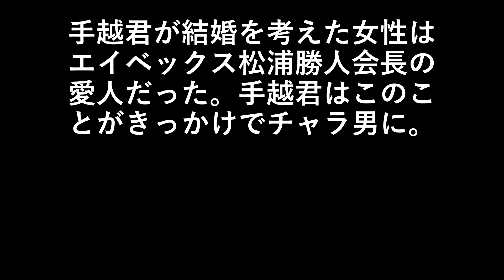手越君が結婚を考えた女性はエイベックス松浦勝人会長の愛人だった。手越君はこのことがきっかけでチャラ男に。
松浦会長の愛人と過去に報じられているのは浜崎あゆみさん、鈴木亜美さん、華原朋美さん、AAAの伊藤千晃さん、ガールネクストドアの千紗さん、後藤真希さん、沢尻エリカさん、安室奈美恵さんなどが報じられています。